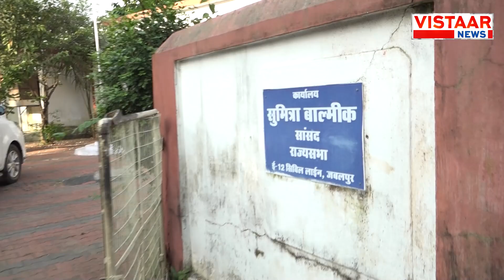Nari Shakti : Exclusive Interview with Rajya Sabha MP Sumitra Valmik | Anjali Sharma